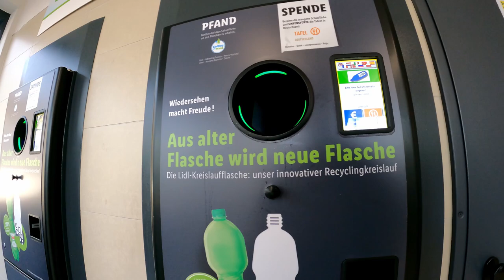Pfand Machine Lidl